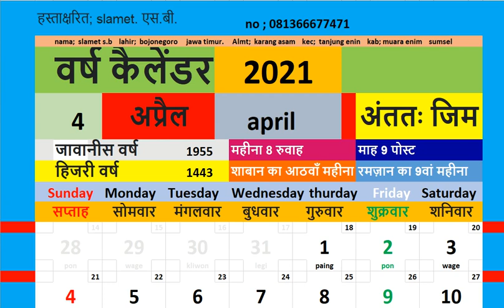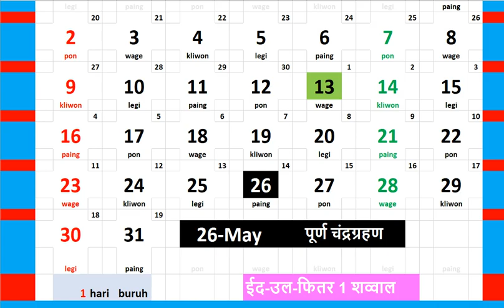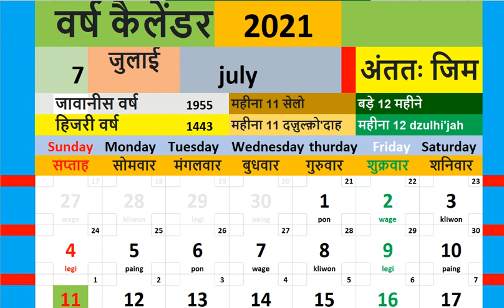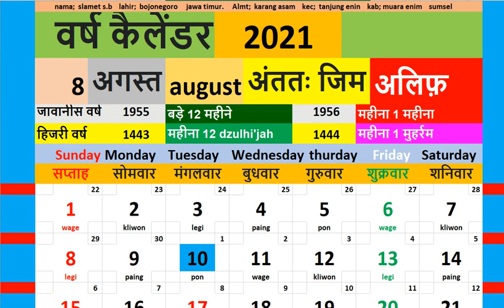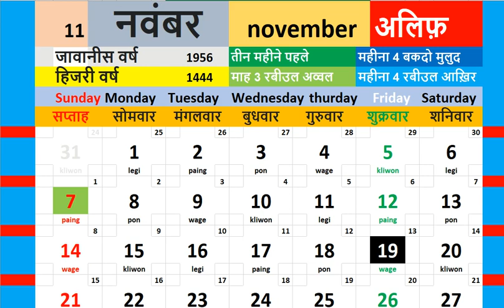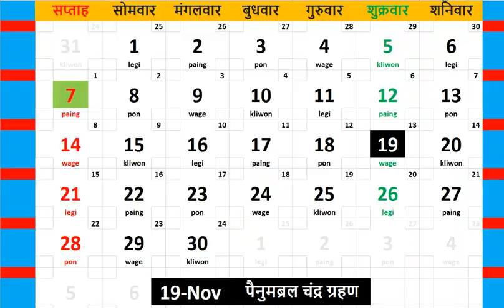2021 कैलेंडर 2021 kailendar kailendar blog aur log